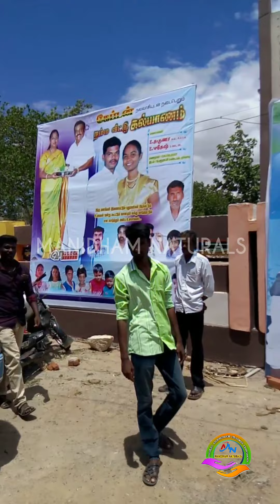ஏர்வாடி LNS Puram ஊரில் குத்தாட்டம் போட்ட இளைஞர்கள் | ஆட்டம்னா நாங்கதான் எங்களை மிஞ்ச யாரும் இல்லை😀😀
Village Function

ஏர்வாடி ஊரில் வேற லெவல் குத்தாட்டம் போட்ட இளைஞர்கள் | ஆட்டம்னா நாங்கதான்.. எங்களை மிஞ்ச யாரும் இல்லை